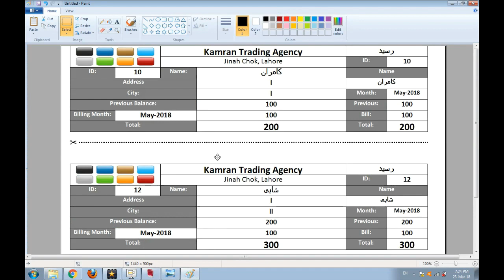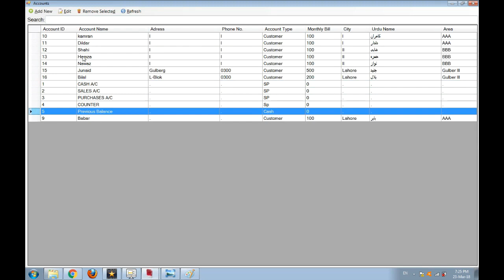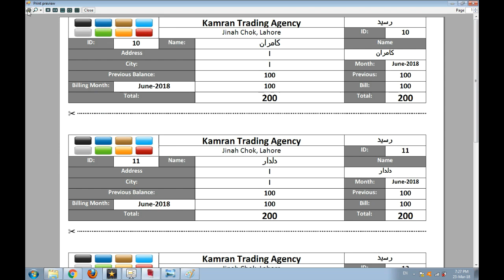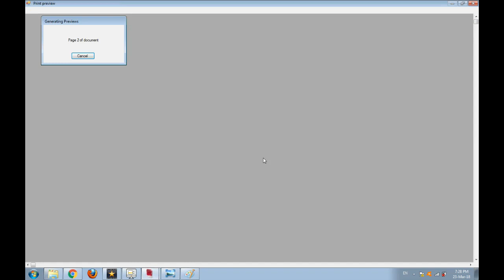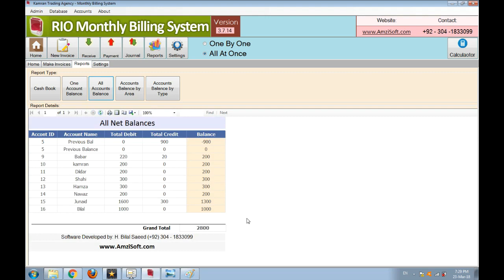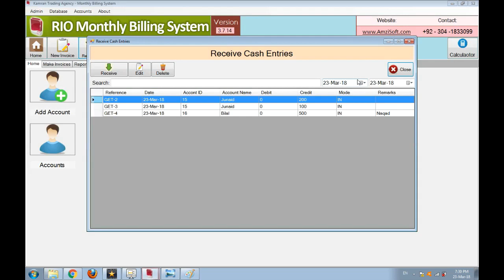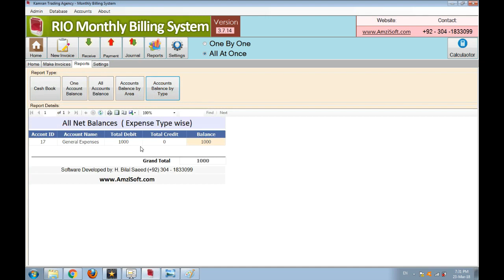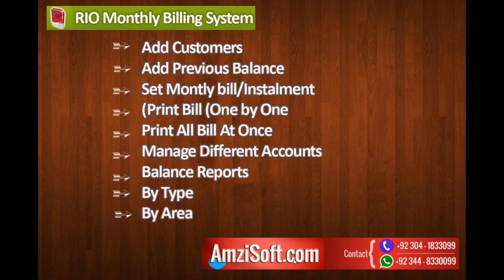Monthly Billing System - Software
::RIO Monthly Billing Software

A Software for making Periodically Invoices and Manage Accounts.

:: Add Accounts
:: Printing Invoices in Urdu & English
:: Cash Receiving
:: Cash Payments
:: General Ledger
:: Area Wise Reports
:: Account Type wise Report
:: Cash Book